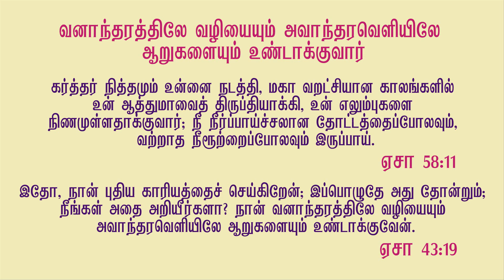Today’s Promise | 30-6-2020 | God will Make the Way | இன்று ஒரு வாக்குத்தத்தம் | Tamil -Bible Study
Today’s Promise | 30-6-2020 | God will Make the Way | இன்று ஒரு வாக்குத்தத்தம் | Tamil -Bible Study | Pastor Suresh Joshua

In this video I have uploaded a video of Today's promise (இன்று ஒரு வாக்குத்தத்தம்) with a short tamil christian message in the topic: God will make the way in the wilderness in tamil in the series of waiting on God. This God's word today or today bible verse tamil will bless you abundantly and you can hear the god's voice from this tamil christian message.